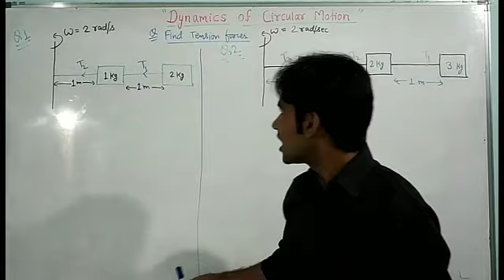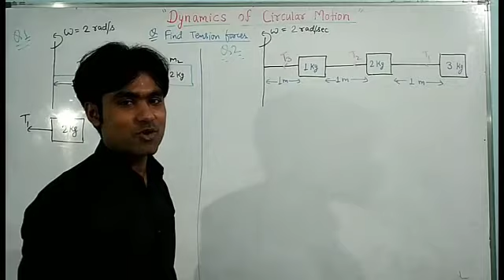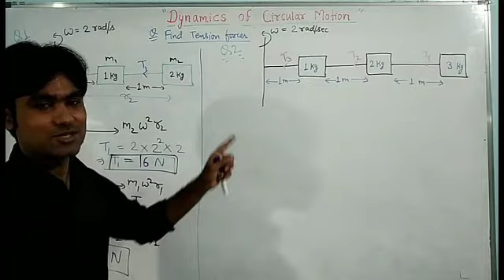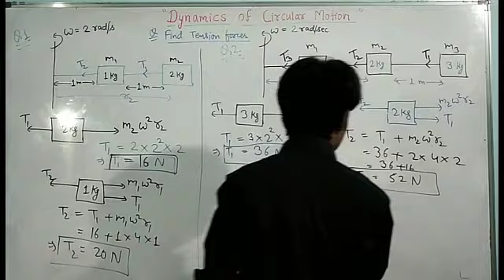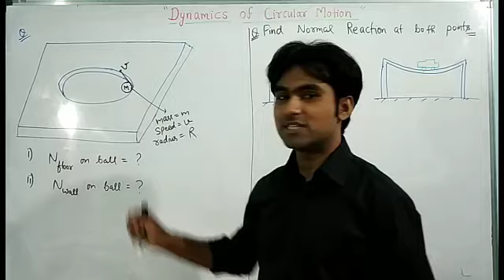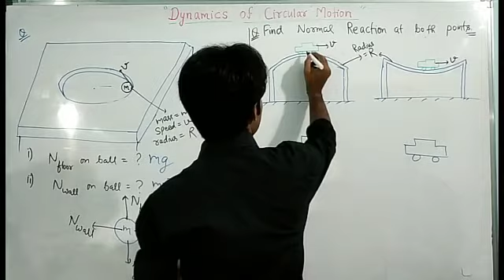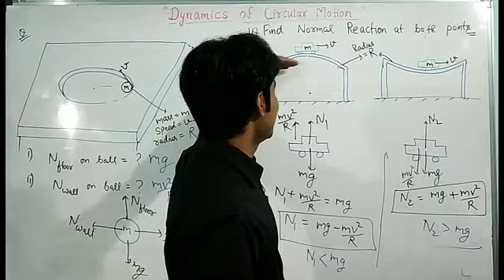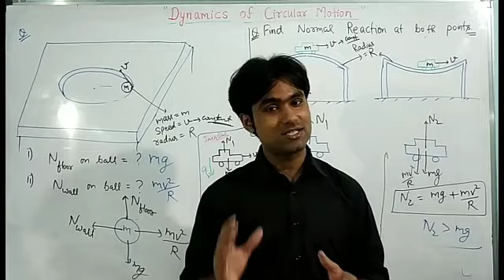Numericals(part 1) - Dynamics of circular motion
Numericals on dynamics of Circular Motion -
Kinematics of circular motion
Physics
Class 11
IIT-JEE / NEET

Coaching institute in Ambikapur, Chhattisgarh for class 8th to 12th
IIT-JEE /NEET /Boards.